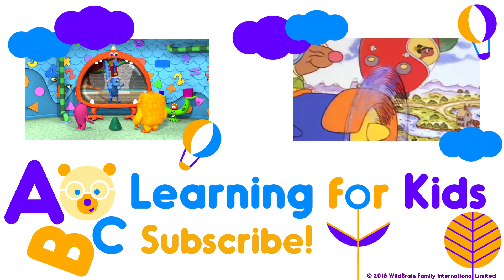Monster Math Squad | FULL EPISODE | Monsters At Play | Learning Numbers Series